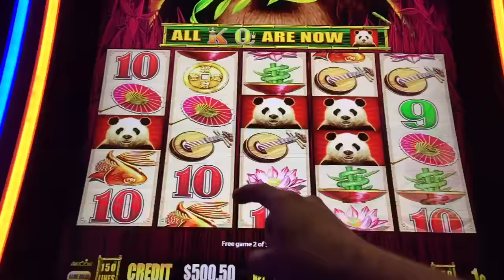Panda Gold Slot Machine Bonus